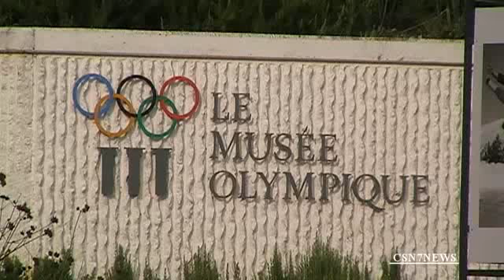VIDEO CSN7NEWS LAC D'OUCHY reportage claudia nobile 4-9-17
Lac D'Ouchy lieu de la liberté